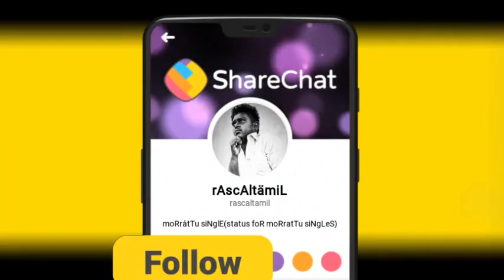kgf version csk team squad